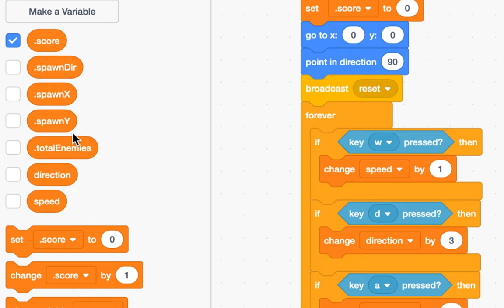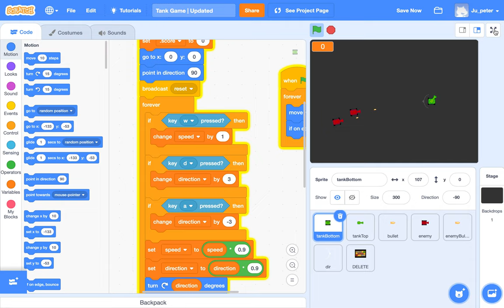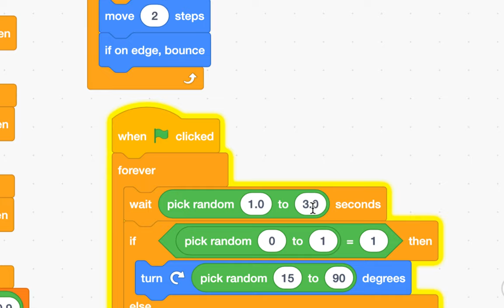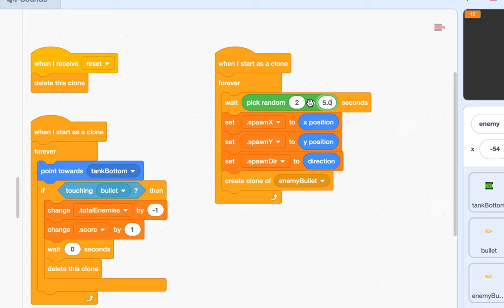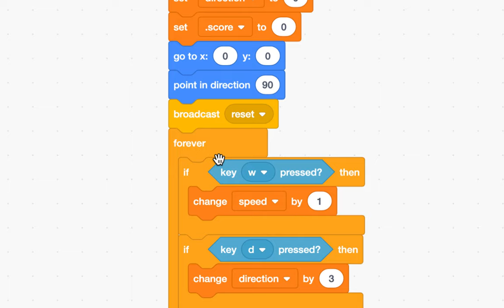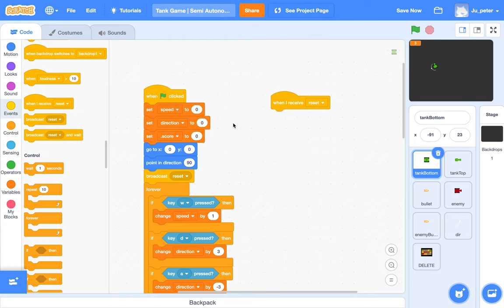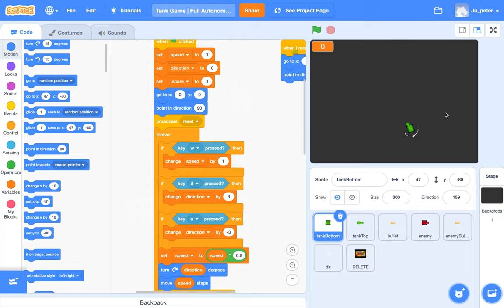[EMC] 199 - Tank Game | Part 3